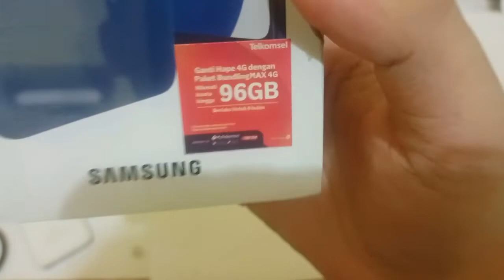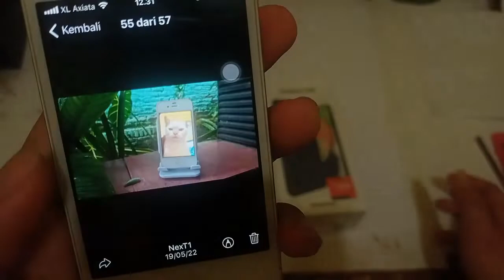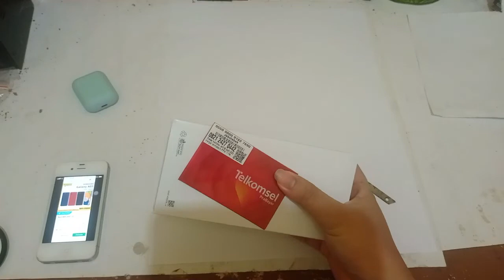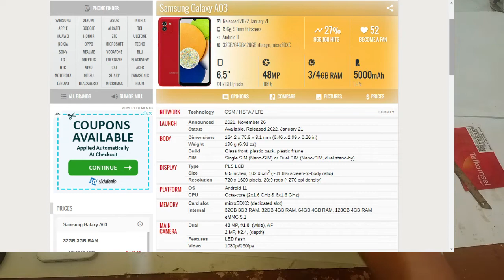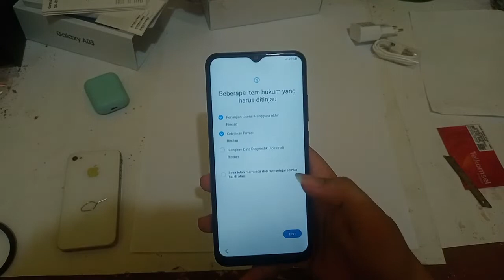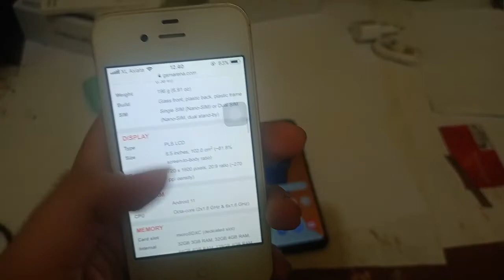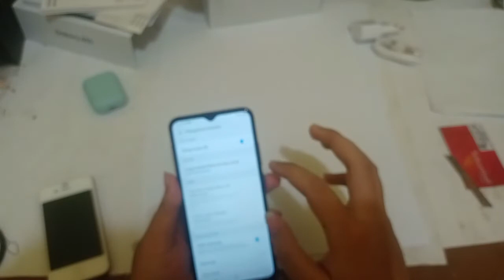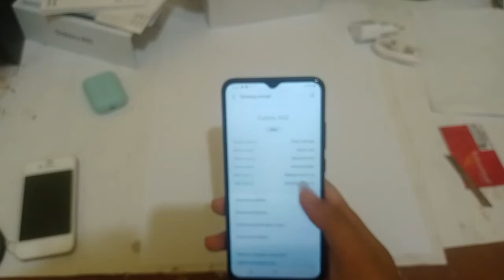Unboxing Samsung Galaxy A03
Jika kalian mencari HP murah dan harus brand Samsung? ini mungkin bisa membantu.

Device : Realme Narzo 20, iPhone 4s